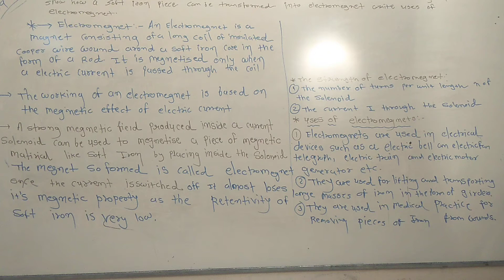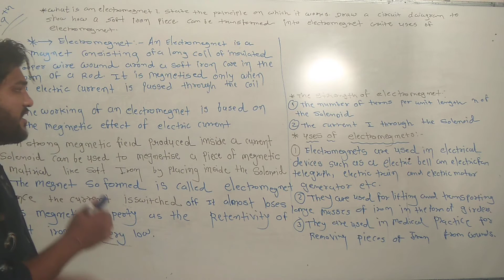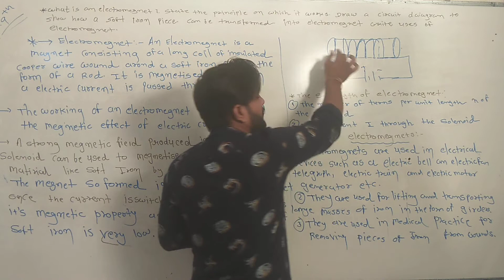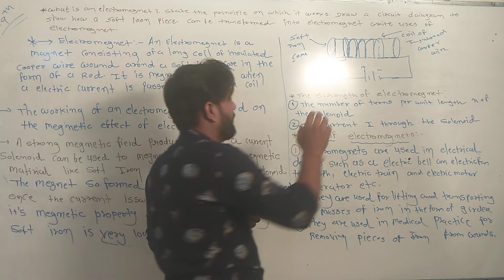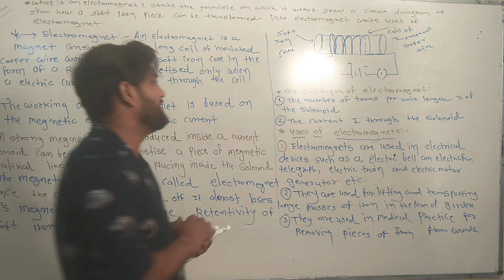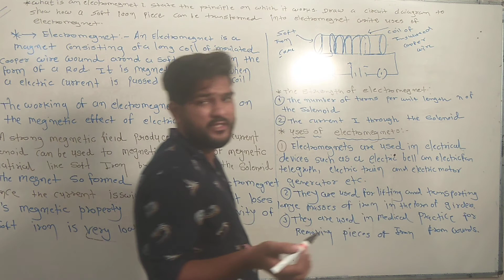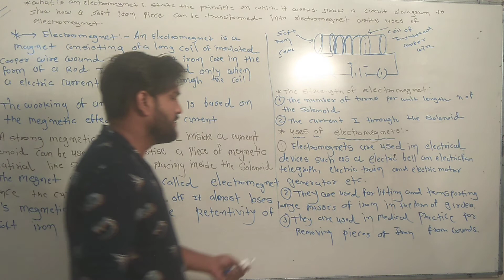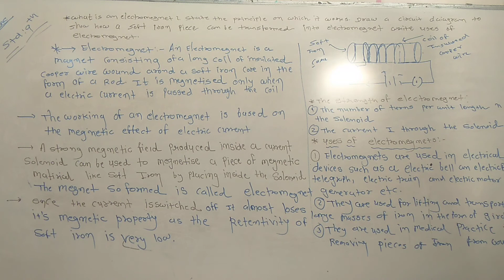STD:10th science ch-13 (lacture-6)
english medium (jani sir)